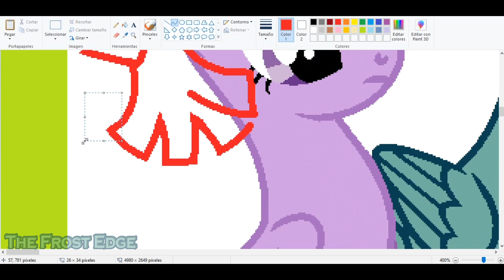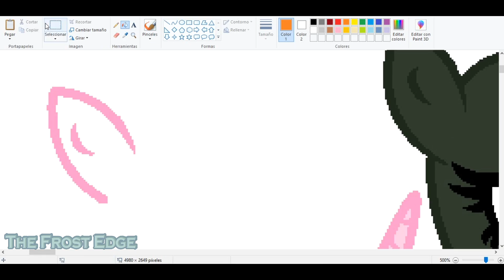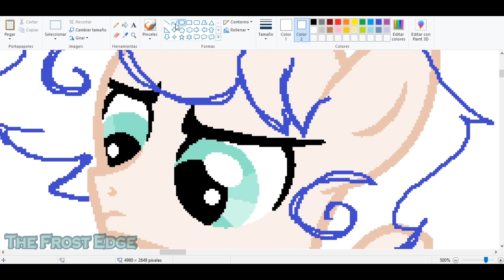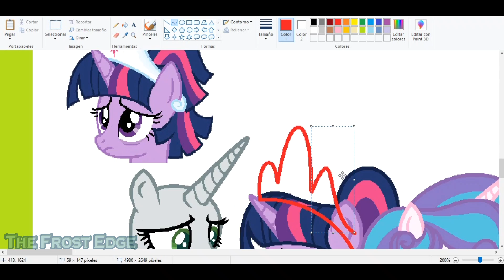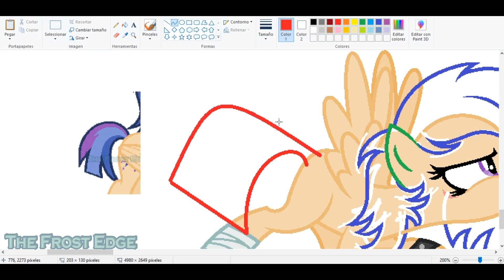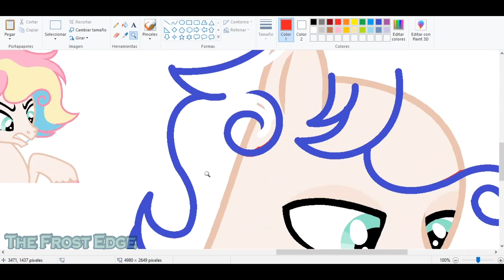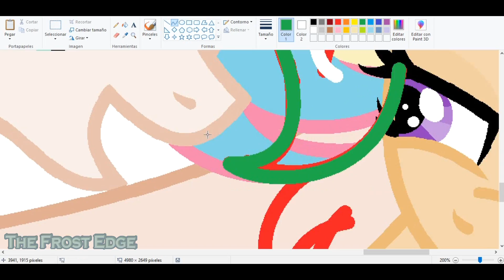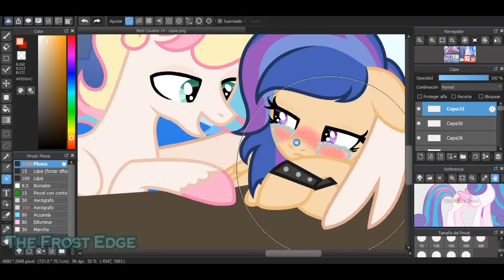[MLP-Next Gen] Her beloved cousin (Base Edit Speedpaint)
ENG/SPA
Characters Used / Personajes Usados

Canon:

Princess Twilight Sparkle.
Princess Cadence.
Princess Flurry Heart.

NG:

Princess Twilight Sparkle x Captain Flash Sentry: Light Sentry.

Princess Cadence x Lord Shining Armor: Princess Flurry Heart (canon), Valentino.

Context:

Princess Twilight and her little daughter Light Sentry went to visit the Crystal Empire. Her other children, Midnight Star and Night Sparkle, stayed in Ponyville as Night had a severe cold and Midnight preferred to take care of her.

The reason for the visit was because Princess Cadence had great news for her sister-in-law and she wanted to tell her in person. So the three princesses, Twilight, Cadence, and Flurry Heart gathered in the crystal throne room. As they chatted, Light hoped to see her most beloved colt of all (obviously after Midnight), Valentino. A pegasus with pink and yellow colors, a couple of months younger than her. He was her cousin, son of Cadence and Shining Armor. They didn't see each other very often, but when they could, they created unforgettable moments together.

"My brother told me that I would be a perfect royal guard, do you think that's true, Val-Val?" Light asked very excitedly.

"Pft, do you have to ask me? You're so brave, of course, you would be a great royal guard."

"I'm satisfied with that. Do you want to join me to be my right hand?"

"I've decided before, I want to be like my dad. I will be so good that I will be Captain of the Pegasus Royal Guard. You'll see."

"Ah, yes, well I also want to be Captain."

"Then let's fight."

Light and Valentino began to play, run and fly around. They were little, they would never compete at that age.

Meanwhile...

Twilight was a little concerned by what her daughter said about becoming Captain of the Pegasus.

"Ow..." She exclaimed with concern.

"Don't worry, Twilly. By the time she has the experience, we will have solved that problem. All kingdoms support you, we will find those pegasuses." Cadence hugged her with her wing.

"I know, Cadence, but it's been five months now. I don't want to tell her what is happening and destroy her dream. I don't want fear to break her down..."

*Ten years later*

"Twilly! I'm so glad that you have decided to resume your position." Cadence exclaimed when she saw that her sister-in-law was wearing her royal accessories.

"I've only taken half a year, I needed a break." Twilight answered sounding relieved.

"Listen, this is something that Shining has been repeating to me a lot... he wants you to have your wings again. He, or well, we all think you need them and... I'm not saying you can't be a princess without wings, but..."

"I know, Cadence, but... I don't want to have them. Not yet. If this is ever resolved... I will dare to have them again."

"Okay, Twilight... We respect your decision. It's just that years have passed..."

"I'm fine, Cadence."

"Ugh Val, don't be so rude to Light!" Flurry Heart exclaimed as she saw Light's blood on the ground beneath her.

Light and Valentino were training together. Light was at a disadvantage as his cousin carried a spear as a weapon. The spear struck her wing, but she didn't even complain.

*Later, in private*

"Valentino, go and apologize to your cousin". Flurry Heart ordered her brother.

"But she's fine."

"Valentino..."

"Fine, fine, I'm going."

*In Light's guest room*

"Hey, firefly, o-oh..." Valentino walked in, to find his cousin crying inconsolably.

Light tried to stop crying very awkwardly.

"Uhm, hi."

Valentino approached her.

"Does it hurt?" He asked somewhat remorsefully, pointing to the wound he made on her wing.

"Uh? Oh no, of course not. It's just ... it's something else."

"What?"

"I'm worried about hurting my mom."

"What are you talking about? You would never hurt her."

"Not intentionally, but... She has lost her husband... and then, a few months later, her son." Light couldn't hold back the tears. "She doesn't even know if she can save them. She doesn't know if they are alive."

"Calm down, breath..." Valentino hugged her.

"I don't want it to happen again, about the disappearance of the pegasus. She doesn't say it, but she's afraid that the same thing will happen to me as to Dad. I don't want to disappear, Val. Not because it terrifies me, but because... it will drive her crazy... kill her."

Light turned into a sea of ​​tears that Valentino tried to calm as best he could.

"Calm down, precious, that will not happen to you."

Valentino hugged her with all his strength.

"You are not going to disappear."

This Next Gen belongs to me. / Esta nueva generación me pertenece.